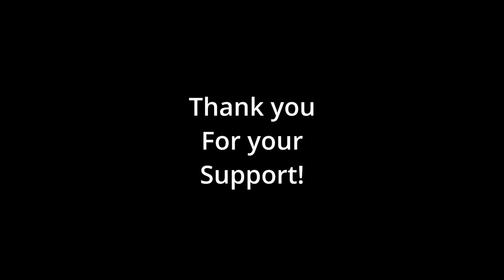Children, kids and youth bicycles, gear, accessories and options for a safe and enjoyable ride.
Good day everyone. Today’s episode will cover the variety of bikes and bike accessories available for today’s youth. We thank you for choosing to watch our offering, and we ask that you hit the like and subscribe button upon conclusion as it helps us and the channel out tremendously.

Remember:
Be kind to yourself and others.
Be great stewards on the trails.
We will see you on the next adventure.

So, we have to ask, what are you waiting for? Get out Arizona!

If you are going to use music, do it the right way.

Links to Trailforks. Absolutely the best trail companion app you can have.